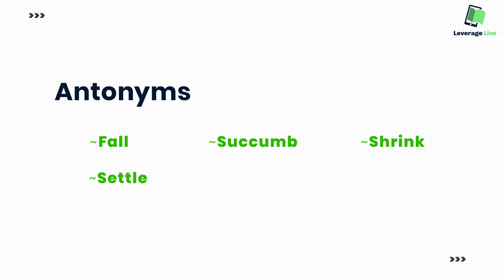Improve your English Vocabulary | Score a band 9 in IELTS Test | Leverage Edu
Good grammar is essential for taking the IELTS exam. Grammar helps you make progress in all the four skills, reading, writing, listening and speaking. Good grammar comes handy in the English sections in your TOEFL, GRE, GMAT tests as well. You'll be able to see your progress in speaking and writing mainly, because this is where you will actively use grammar structures to express your ideas.

Research has shown that students need to understand 98% of the words they read to understand what they are reading. This suggests if you improve your English Vocabulary, you will improve your IELTS reading, IELTS writing and listening and this will help you score a band 9 in IELTS Test. This can also be a very fun activity -- and something you can even do with the people around you. Watch this video to improve your IELTS English vocabulary and aim for a band 9 in your IELTS Exam.

Today's word is RISE. Learn its various synonyms, antonyms, phrases and idioms and use it in your IELTS test.

If you have any particular word in mind, drop it down in the comment section below. Leverage Edu is India's most trusted university admission service helping students with their higher education, backed by DSG Consumer Partners and Blume Ventures.

Leverage Edu is India's most trusted university admission service helping students with their higher education, backed by DSG Consumer Partners and Blume Ventures.

-Higher Education( Admissions, applications, courses and universities, scholarships, etc)
-International studies-Student Mentorship and Guidance
-Test Preps like IELTS, GRE, GMAT, TOEFL, etc
-VISA Processes
-Student Accommodation